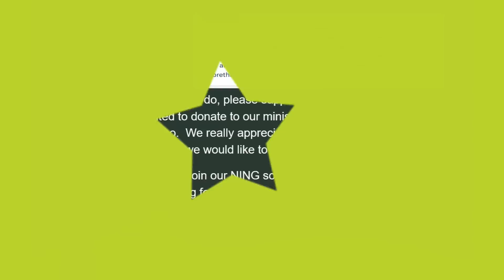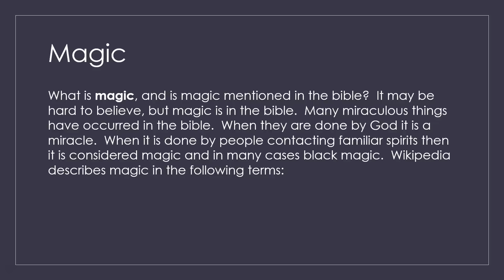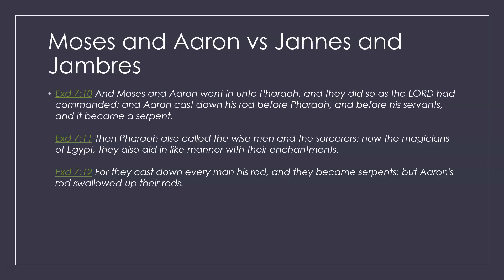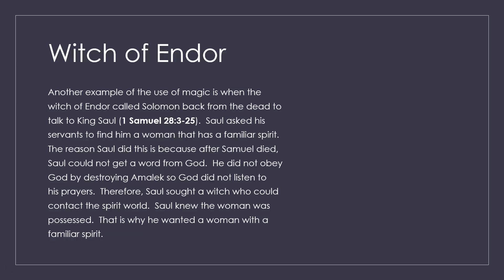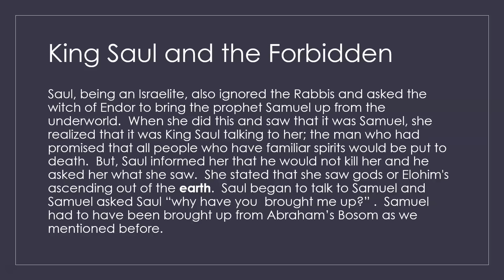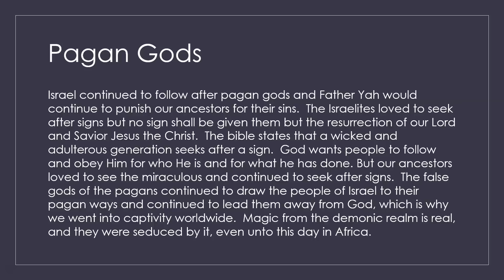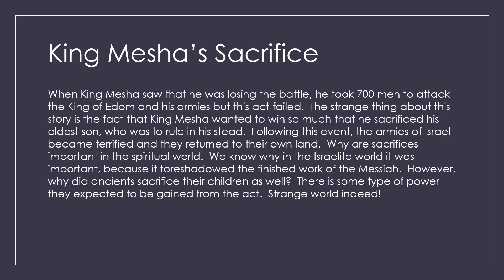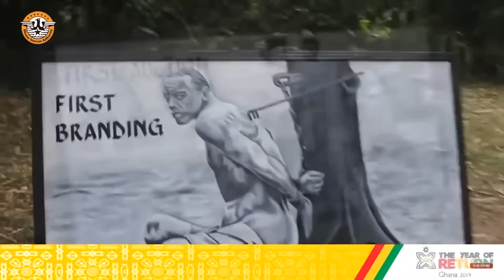The Ancient World PT 5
MAGIC in the ancient and modern world.